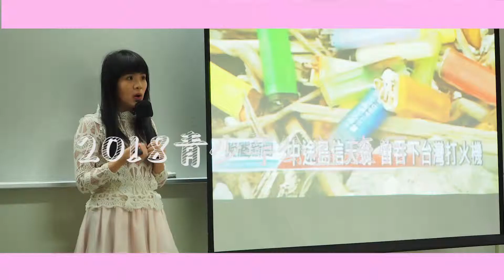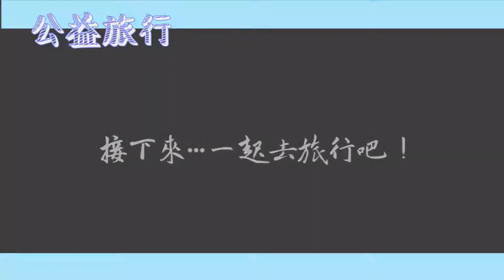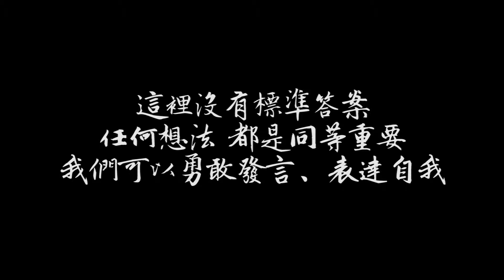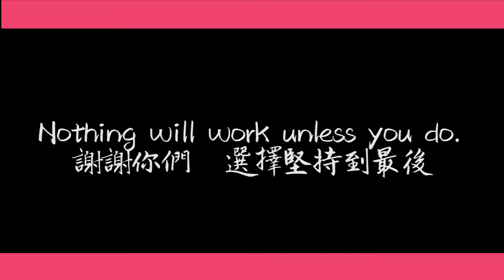2018第九屆青少年公益旅行回顧影片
旅行＋公益＝？
2018年，來自14間不同學校的40位學生，組成了10支熱血團隊，入選了青少年公益旅行活動。
培訓完以後，學生們必須自己決定旅行地點及服務內容，沒有人會告訴你該怎麽做！
這是一場有別於學校活動的嶄新挑戰！
「我們覺得很累、超級累，把這件事想得太簡單了，做到中間真的有想要放棄的想法，但是彼此都很努力在做！還把公益活動做完，覺得很有成就感！」
花了三個月的時間，這十隊學生團隊足跡遍及北北基地區及桃園地區，服務計畫涵蓋減塑倡議、街友服務、長者關懷、多元性別議題關注、觀光推動及藻礁保育…等主題。
一路走來，有些團隊的旅行時間一直喬不攏、有些團員間有發生磨擦、有些同學在公益旅行和期中考之間抉擇(然後放棄期中考)，也有不少同學有想過乾脆退出好了…
但是，每一位同學最後都（咬牙撐下去）有始有終的完成了獨一無二的公益旅行！

【2019青少年公益旅行挑戰賽｜開始報名囉！】
活動詳情請見崇友文教基金會官網：